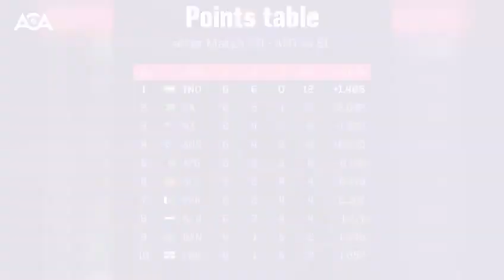په نړیوال جام کې د افغانستان پرلپسې بریاوې، سرېلانکا یې ماته کړه - AFG ba SRI